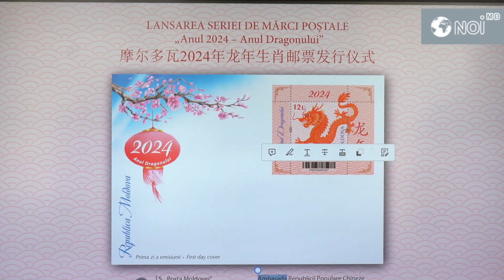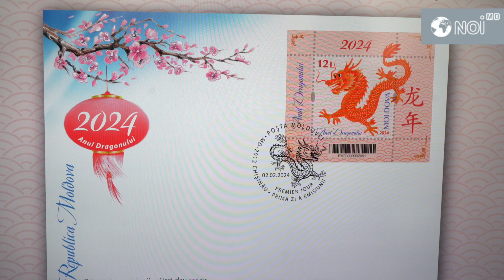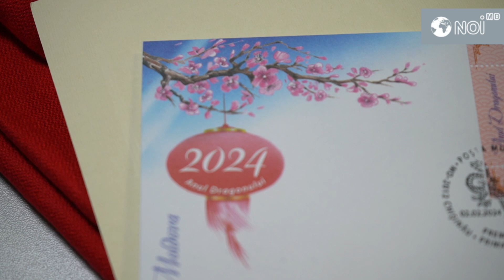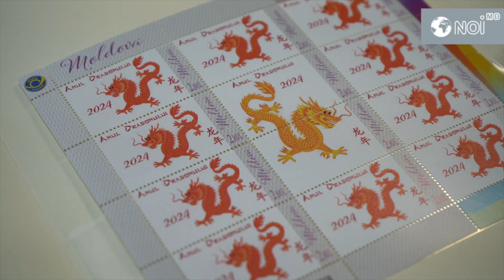В Молдове выпущена первая почтовая марка с символом года - Драконом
Посольство Китая в Молдове провело презентацию первого выпуска почтовой марки Дракона 2024 года, выпущенной предприятием "Почта Молдовы" в честь предстоящего Китайского Нового года, который будет отмечаться 9 февраля.